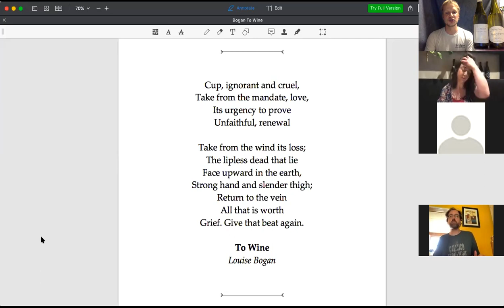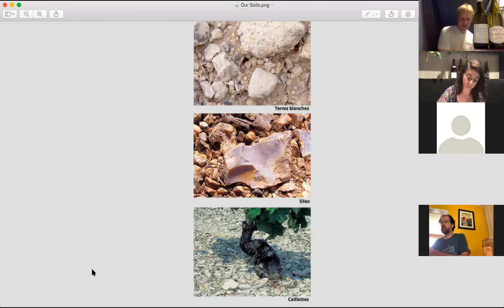Sauvignon Blanc: Around the World Dog Day Wines from Archetype to Offshoot to Otherworldly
What to drink at the height of Summer? What slakes the thirst, soothes the soul, and whets the appetite? What feels equally at home in a solo cup or a crystal goblet, with haute cuisine and fine china or a bushel of crabs spread out on newsprint? Zoë came to the rescue: "When it's 99 degrees and 99% humidity, we need slutty Sauvy Bs in our life."

We'll trace this hugely popular, widely reviled wine from its origins in France to its modern home in New Zealand with stops on both coasts of the United States as well. We'll look beyond the cliché - hated for its precociousness and success to quote a winemaker friend - and try to better understand the varietal itself. Does it have more to offer than an ocean of ordinary albeit occasionally refreshing wine?

I encourage you not to take the easy way out, though. I'm guessing we all know what Cloudy Bay and Kim Crawford taste like. Do a little digging to support the smaller estates and you'll be rewarded with more soulful wine. Here's a helpful guide from Wine Enthusiast to that end. Sancerre is equally full of over-manipulated plonk.

Bill Jensen, sommelier for Michelin-starred Washington DC restaurant Tail Up Goat, and her sister Reveler's Hour, is a breakout star of the Covid-19 Pandemic with his virtual wine school. In an effort to stay in touch with his regulars and soon-to-be regulars, he launched StayHome Wine School on March 29th, and continued every Sunday at 4 pm EST for 40 straight weeks. In the very beginning, it was BYOB. Later, Bill would recommend bottles to be purchased at various wine shops. By week 9, TUG and RH reopened and local wine school students could shop there, first for bottles and later also for flights.

This week's poem was To Wine by Louise Bogan

In Bill's weekly recap email, he said this:

Being an insufferable elitist myself, I must confess that I preferred the chalky purity of our Sancerre to the wanton lustiness of the New Zealand Sauvy B. But I wouldn't begrudge anyone who felt otherwise. As such, I'll give an admirer the final word on the topic. Preach, Oz Clarke:

“It took the South Island of New Zealand, and the Marlborough region in particular, to show Sauvignon's astonishing flavours. This was an entirely new wine area with no terroir, no history, no reputation to protect. People realized that this brilliant, pungent, aggressively green yet exotically ripe style of wine was unlike anything the world had ever seen before. There had never been a wine with such outspoken, cut-glass purity of flavours whose whole purpose is to be refreshing and pleasurable.”

- From the San Francisco Chronicle, the title says it all: "Here, kitty kitty / Wine critics love cat pee, but hate wet dog. We explain why."

- Friend of the School the Wine Doctor Jamie Goode offers his take on "The Science of Sauvignon Blanc." Highly recommended for laymen and experts alike.

- A UC-Davis professor gives you an illuminating look at Volatile Thiols.

- The Drinks Business has the "Top 10 ludicrous but true wine descriptors." Warning: It's a slideshow, but the content is on-point.

- Andrew Jefford of Decanter explores the vineyards of the Central Loire

While Vino del Vida has incredibly astute recommendations about where to find the best bottles. I particularly echo the suggestions for Sancerre alternatives.

- Tablas Creek (out of California) explains "Why Limestone Matters for Grape Growing."

- The highly underrated VinePair traces the global rise of Kiwi Sauvignon Blanc.

- The Wine Enthusiast profiles "The Indigenous Maori Winemakers of New Zealand."